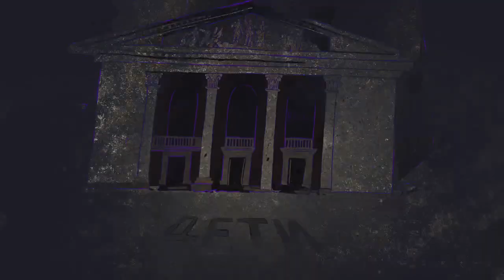AQMjGf7eq5CXtfU6ltZL268kS2giSxw4wGtf6adi 9TqIlvtEsoJDcB8ab7NKVm pmBaqMxcIBaqqm6oEHbNNEfO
«Шлях додому» Українська мережа за права дитини